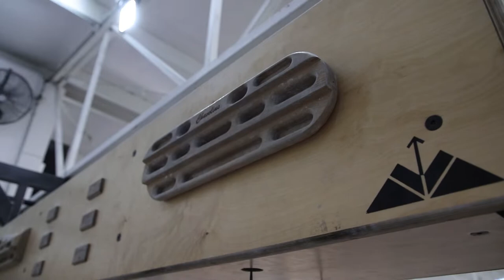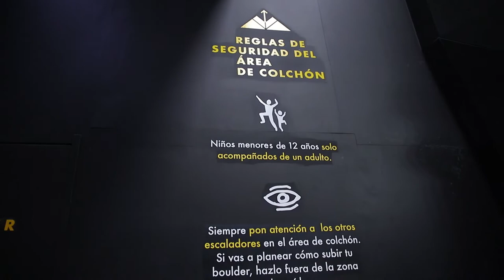Aprendiendo todo sobre escalada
Amigos en la aventura del día de hoy vamos a aprender sobre escalada en interior un deporte ya muy popular en las grandes ciudades, en esta ocasión vistamos las instalaciones de Motion Boulder a quienes agradecemos sus atenciones brindadas, ya que nos dieron una clase super completa sobre este deporte, así que si estas buscando una opción para ejercitarte dentro la ciudad esta actividad es ideal, te dejo el link de su pagina web para que consultes toda la información de este lugar

Una producción  de Balche Media en colaboración de @NineFiction